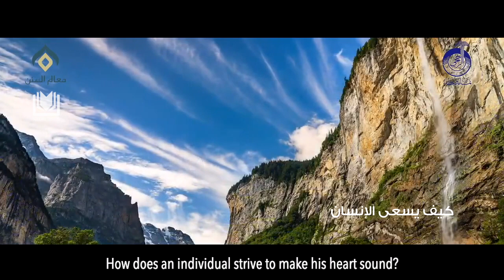The Life of the Hearts | Shaykh Abdulkarim al-Khudhayr حفظه الله